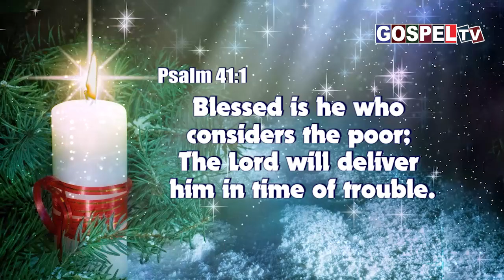இன்றைய வேத வசனம் 24 டிசம்பர் 2022 || Today's Bible Verse 24 December 2022 || Psalm 41:1